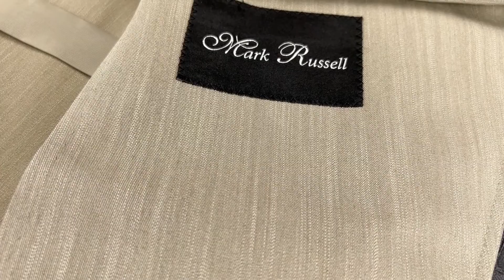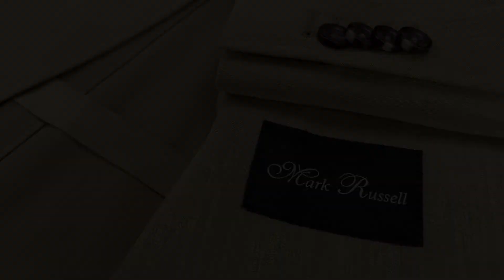Gilbert burns UFC custom suit